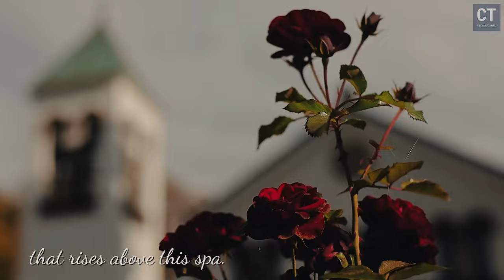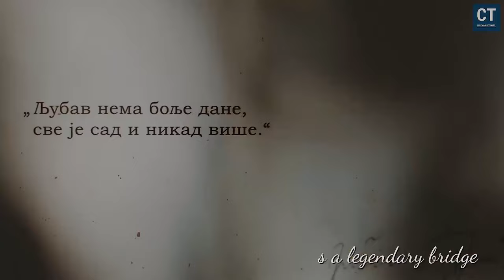Quick Vrnjačka Spa Tour 2024 - Surprising Facts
Dobrodošli u čarobni svet banja u Srbiji, gde se spojila prirodna lepota i opuštanje. Upoznajte Vrnjačku Banju, jednu od najpoznatijih banja u Srbiji, koja je domaćin Mosta Ljubavi, gde se tradicionalno kače katanci simbolizujući ljubavne veze. Ova destinacija nudi ne samo relaksaciju u termalnim vodama i spa centrima, već i bogato kulturno i istorijsko nasleđe. Putujte kroz Srbiju i otkrijte šta je čini jednom od najtraženijih turističkih destinacija u regionu. Uživajte u letovanju u Srbiji uz prelepe pejzaže, bazene, bogatu ponudu hotela i jedinstvena iskustva poput posete Panoramskom točku koji se nalazi u neposrednoj blizini Vrnjačke Banje. Posetite Srbiju i doživite ljubav prema putovanjima i otkrivanju novih destinacija!

Welcome to the enchanting world of spas in Serbia, where natural beauty meets relaxation. Discover Vrnjačka Banja, one of the most famous spas in Serbia, home to the Love Bridge where couples traditionally hang padlocks symbolizing their love. This destination offers not only relaxation in thermal waters and spa centers but also a rich cultural and historical heritage. Travel through Serbia and explore what makes it one of the most sought-after tourist destinations in the region. Enjoy a summer vacation in Serbia amidst beautiful landscapes, pools, a wide range of hotels, and unique experiences such as visiting the Panoramic Wheel located near Vrnjačka Banja. Visit Serbia and experience the love for travel and discovering new destinations!